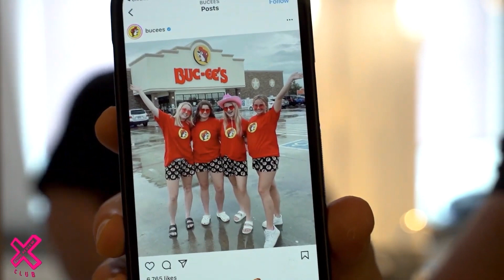JWALLER Visits BUC-EE’S